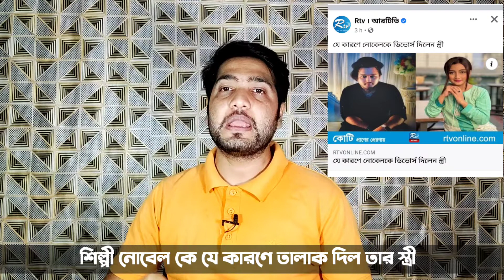নোবেলকে তালাক দিতে বাধ্য হলো তার স্ত্রী | নোবেলের সব কু'কীর্তি ফাঁ'স | Nobel | NetoN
thanks to everyon.